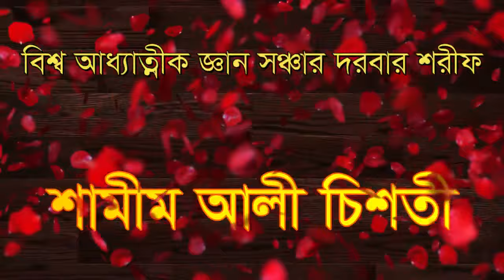এই কাজ কর্ম গুলো করুন কেউ যদি আত্বার মুক্তি চায় ,ey kaj kormo golo keo jodi att